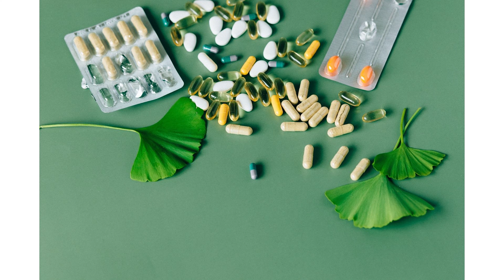መጽሐፈ መድሐኒት / be your own doctor / audiobook [yebahlawi medHnitoc medbl ]